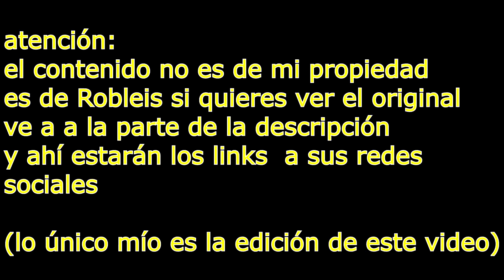Mejores Tik Toks antiguos de RobleisIUTU parte 2 LEER DESCRIPCIÓN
bueno wachos tuve que silenciar varias partes del video ya que YuTube me lo bloqueaba por el Copyright espero lo entiendan

este no es un canal oficial de robleis